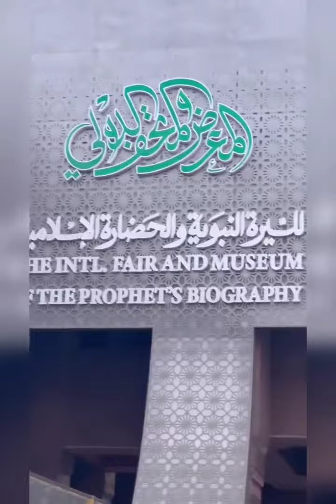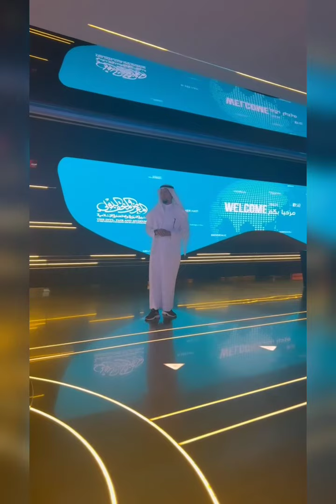Dato' Rizalman Travelog Umrah || Hari Terakhir Di Madinah Melawat Muzium & Tawaf Wida